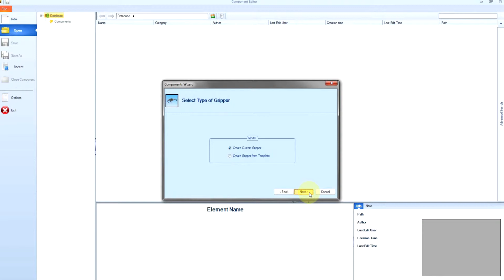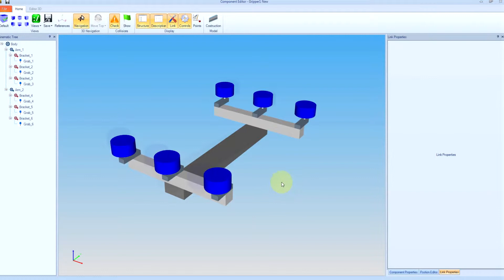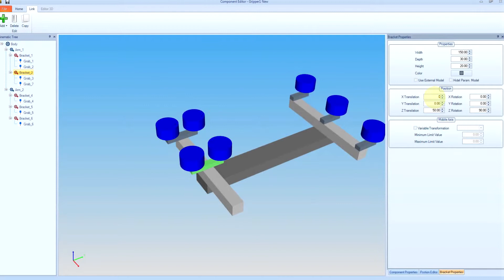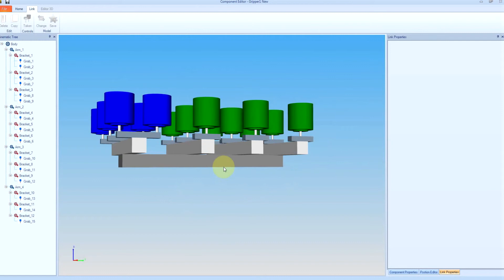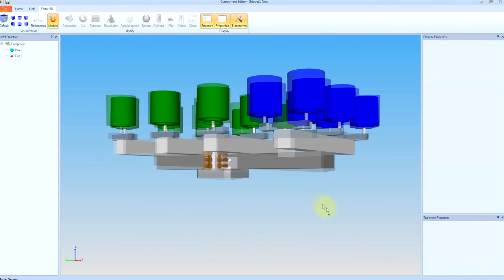Workcell Simulator: create a gripper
Workcell Simulator: The complete application suite for off-line robot programming.

Workcell Simulator is the IT+Robotics software solution for the off-line programming of workcells and machines. Starting from the drawing of the piece which is to be worked, Workcell Simulator simulates the entire work process, autonomously generating the code for the controller without the need to keep the plant busy during the programming. Thanks to a post-processor, the program can therefore be compiled in the different robot languages of the most popular manufacturers of robots and machines.
The modular architecture of WorkcellSimulator adapts to the simulation of all kinds of industrial processes. Its flexibility is further increased by the scripting system, which allows for process customization without the need of particular programming knowledge.
Workcell Simulator increases flexibility of production work cells by decreasing set-up time, making the automation suitable even for small sized batches.